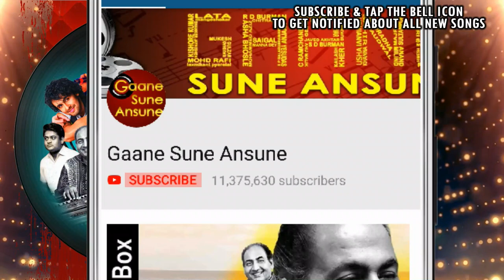Itna Aasaan Nahi | Kavita Krishnamurthy | Yateem 1988 Songs | Sunny Deol, Farha Naaz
Presenting ITNA AASAAN NAHI FULL VIDEO SONG from YATEEM movie starring Sunny Deol, Farah Naaz, Kulbhushan Kharbanda, Danny Denzongpa, Amrish Puri in lead roles, released in 1988. The song is sung by Kavita Krishnamurthy and music is given by Laxmikant-Pyarelal, music is available exclusively on Gaane Sune Ansune.

Song: ITNA AASAAN NAHI
Singer: KAVITA KRISHNAMURTHY
Music Director: LAXMIKANT-PYARELAL
Lyricist: HASAN KAMAL